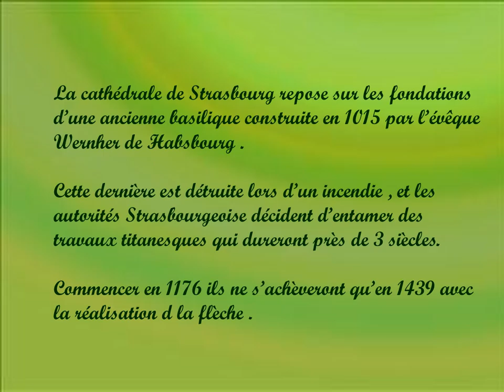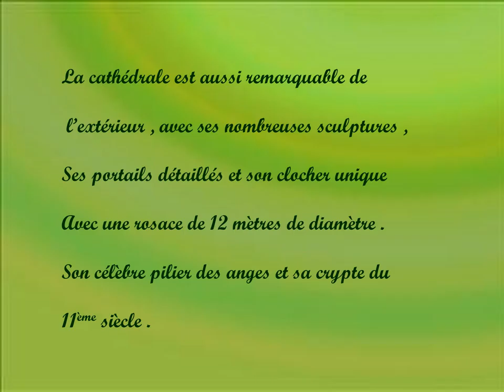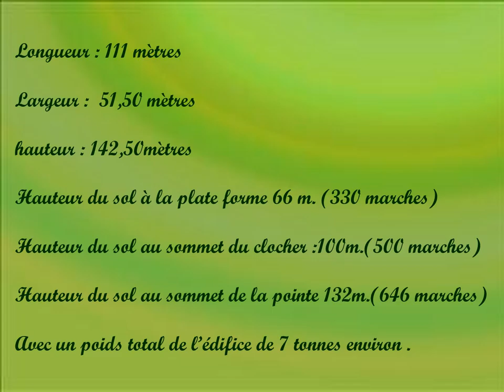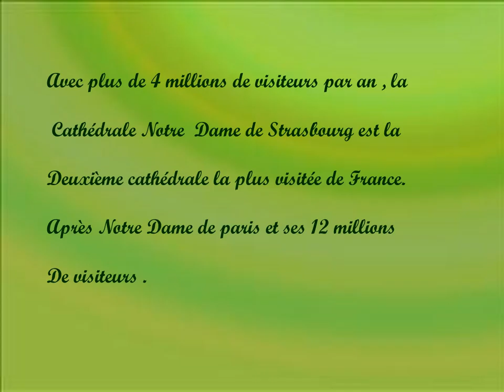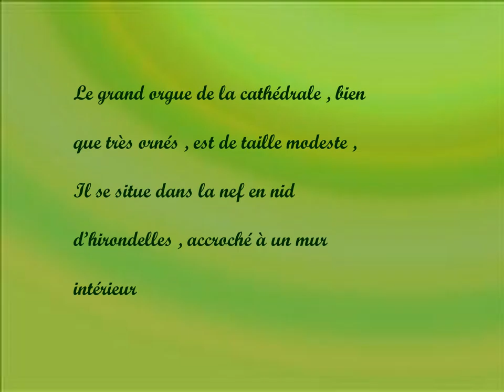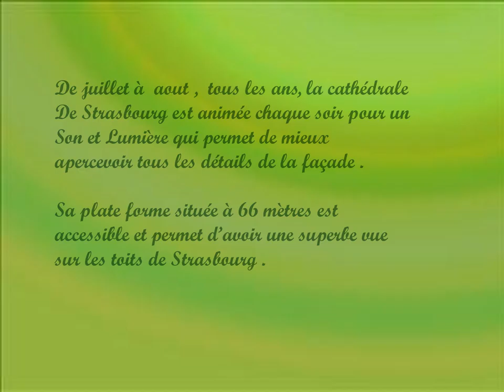La Cathédrale de Strasbourg en France